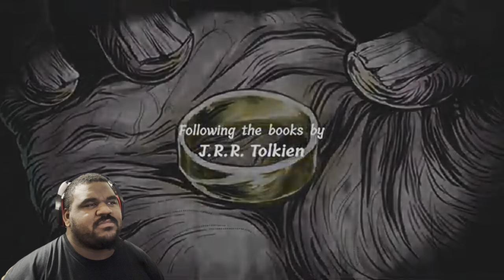THE LORD OF THE RINGS BUT I’M Gollum